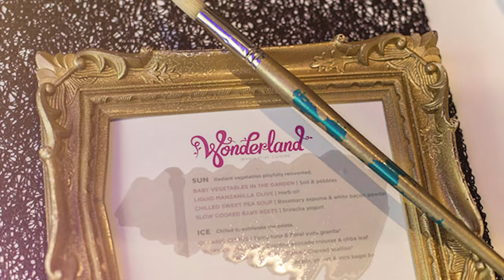MI CENA EXCLUSIVA DE WONDERLAND - Shymphony of the Seas / El Mundo de Camila Guiribuitey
En mis vacaciones por Europa tuve la oportunidad de viajar por el mediterraneo en el crucero más grande del mundo, Symphony of the Seas, de la compañía Royal Caribbean. En otros videos ya les mostré el crucero y mi habitación. Hoy les muestro un momento muy especial durante mi viaje pues Puchi me llevo el restaurante Wonderland a mi habitación ! Aquí les muestro el menú, nos lo comimos todo hahahah y Puchi y yo tuvimos una cena muy romantica y divertida !! Espero les guste mis amores.

Al final Puchi me reta a comerme dos libras de Espaguetti , que creen ustedes? Puedo o no?